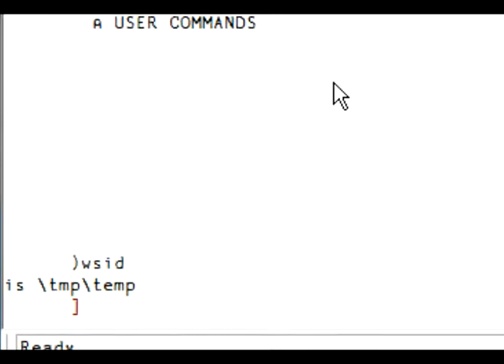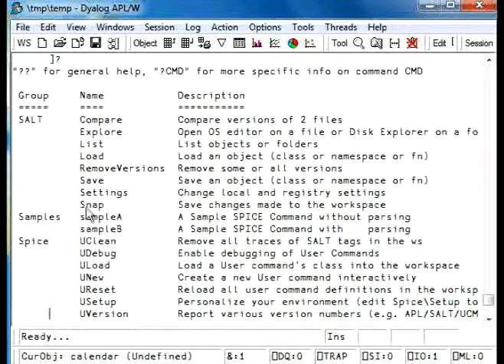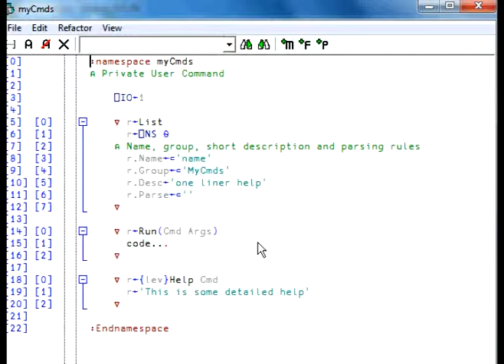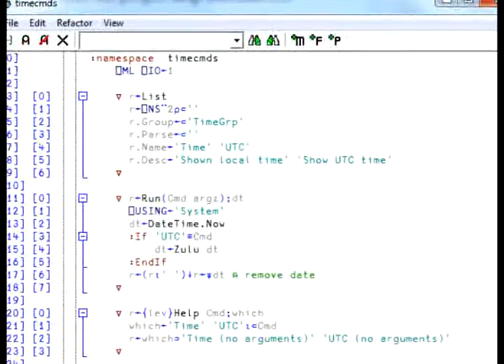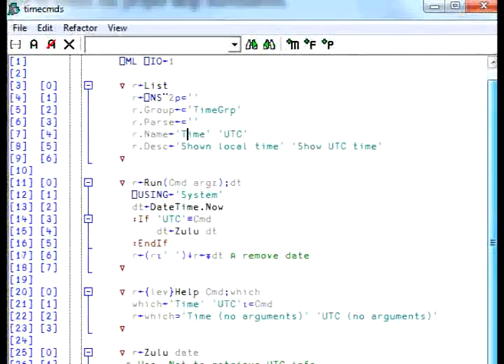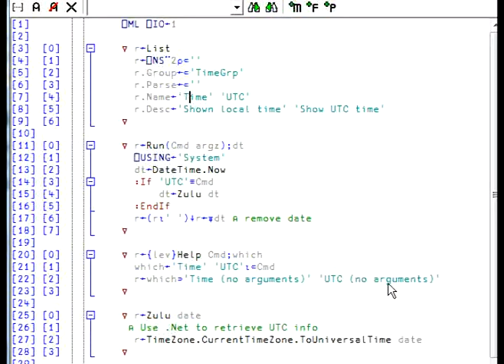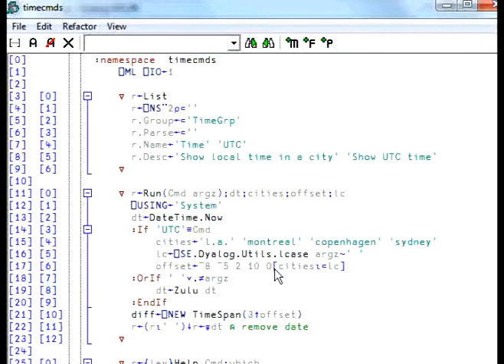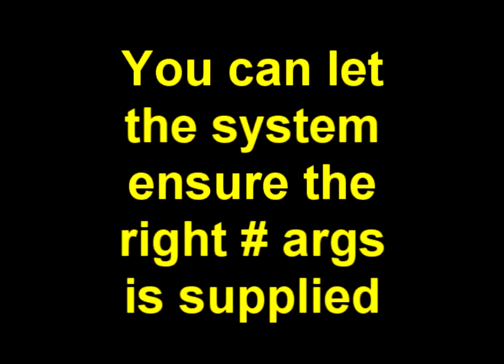User Commands in APL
A quick description of how to create a simple user command in Dyalog APL